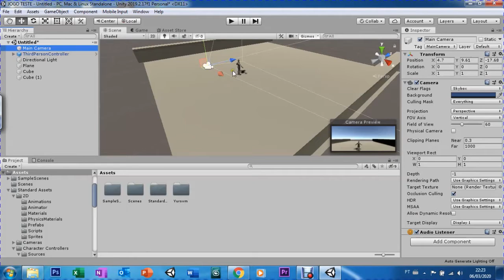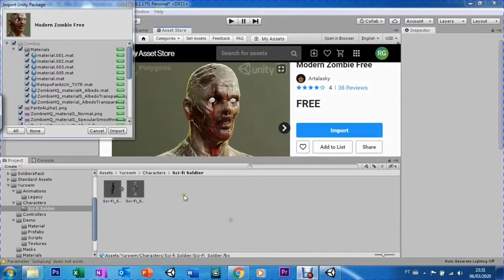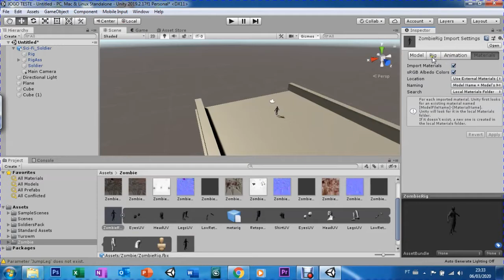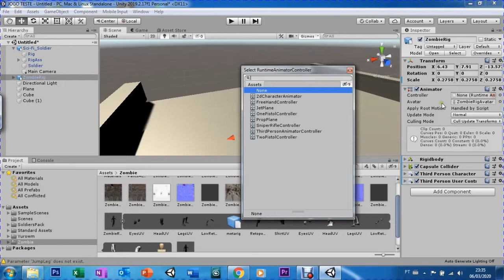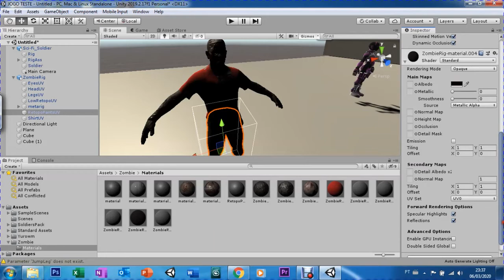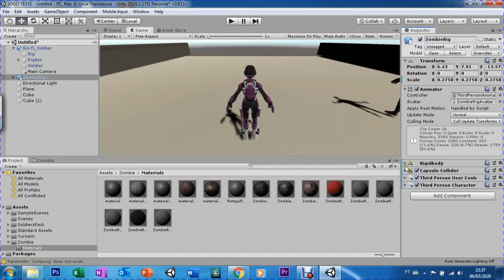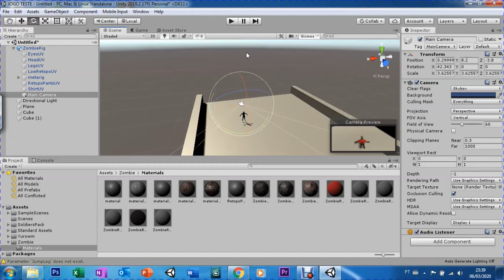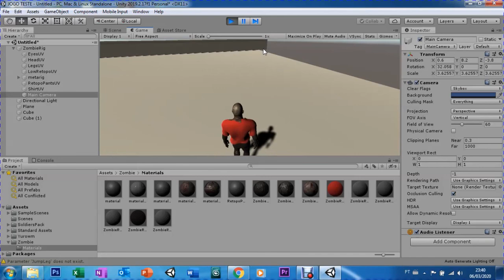UNITY - CRIANDO UM JOGO USANDO PREFABS COMO REFERÊNCIA